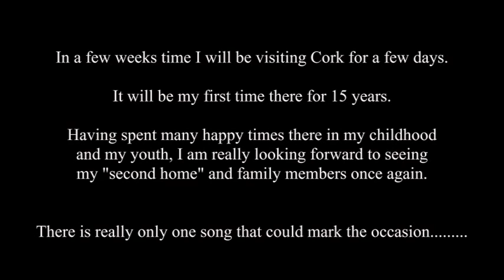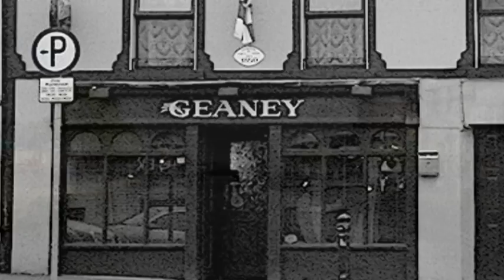CORK CITY- The Banks Of My own lovely Lee